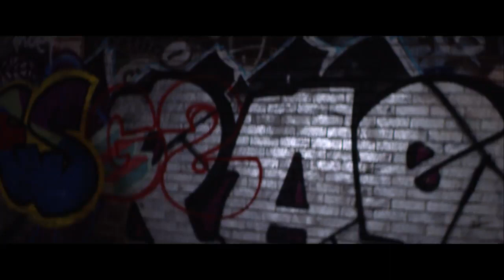KSI - Two Birds One Stone (W2S DissTrack) (Official Music Video)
This belongs to Olajide Olatunje owner of the channel KSI.